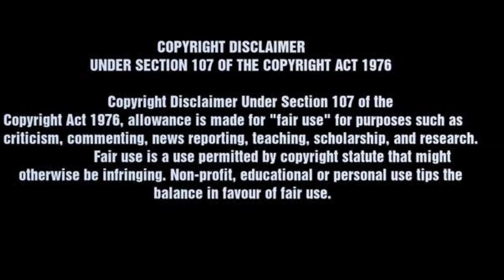Ghost stories tamildubbed part 3 | explained in tamil | filmy boy Tamil | தமிழ் விளக்கம்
Thumbnail credits : HAUNTING TUBE (YouTube channel )
Hey Guys welcome to filmy boy today we are going to see about the Ghost stories tamildubbed part 3 | explained in tamil | filmy boy Tamil | தமிழ் விளக்கம் and if you guys like this video of Ghost stories tamildubbed part 3 | explained in tamil | filmy boy Tamil | தமிழ் விளக்கம் means please do like share and subscribe to our channel bye